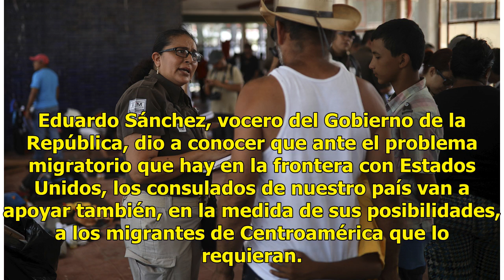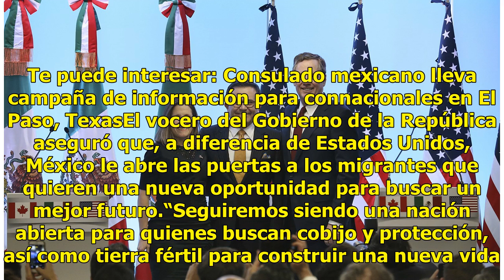Consulados mexicanos apoyarán a migrantes centroamericanos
Eduardo Sánchez, vocero del Gobierno de la República, dio a conocer que ante el problema migratorio que hay en la frontera con Estados Unidos, los consulados de nuestro país van a apoyar también, en la medida de sus posibilidades, a los migrantes de Centroamérica que lo requieran. “Está red consular...